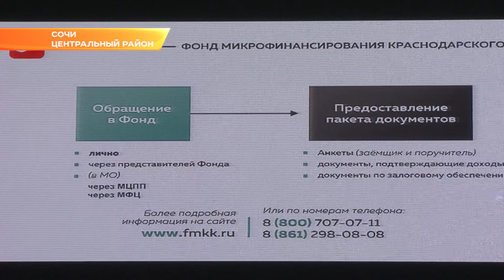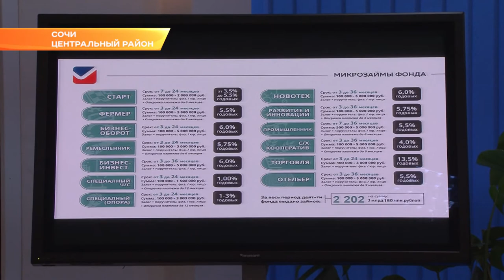Сочинцы стали чаще обращаться в Фонд микрофинансирования. Новости Эфкате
По сравнению с прошлым годом количество заявок увеличилось на 20 процентов. О мерах поддержки, которые сегодня готовы предоставить в Краснодарском крае предпринимателям, говорили на семинаре в Торгово-промышленной палате города.

В 2013 году по решению администрации Краснодарского края был создан Фонд микрофинансирования. В этом году край выделил из бюджета Фонду 1 миллиард рублей. Таким образом, его объем достиг 2 млрд.  Таким образом, краевой фонд стал самым большим в нашей стране. Он выдает деньги бизнесу по 13-ти программам. Ставки - в пределах 3,5 - 6% годовых. Воспользовавшись займом, предприниматели могут сэкономить на многих других услугах, за которые обычно приходится платить.